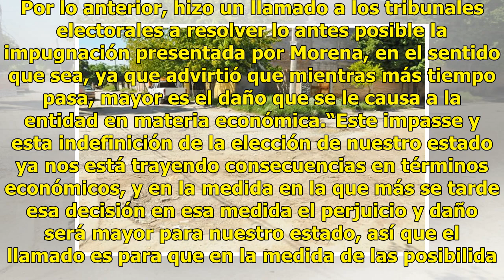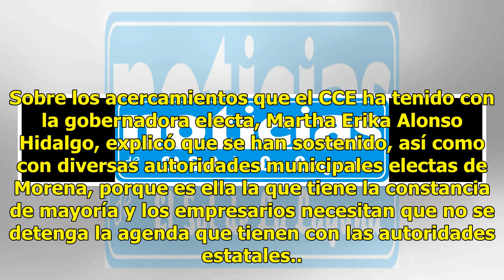Frena inversión indefinición de elección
PUEBLA, Pue.- La indefinición de la elección de gobernador de Puebla ya frenó dos inversiones de empresas extranjeras, reveló el presidente del Consejo Coordinador Empresarial (CCE), Carlos Montiel Solana. Por lo anterior, hizo un llamado a los tribunales electorales a resolver lo antes posible la i...